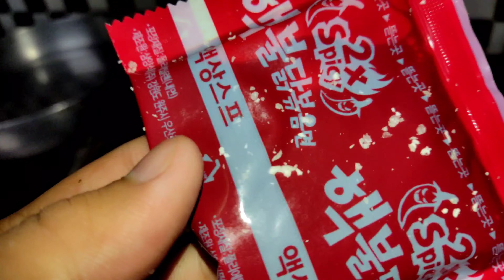इस challenge ne sabki हालत खराब kar di 🤪//kr Indian vlogs